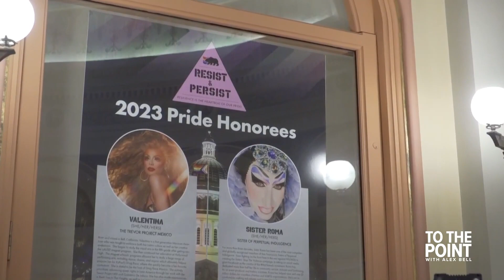California Senate honors members of the LGBTQ+ community for Pride Month | To The Point